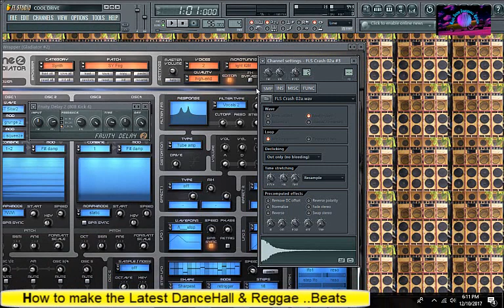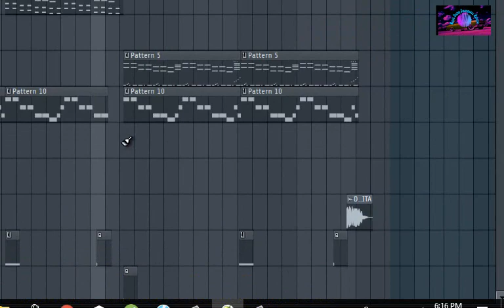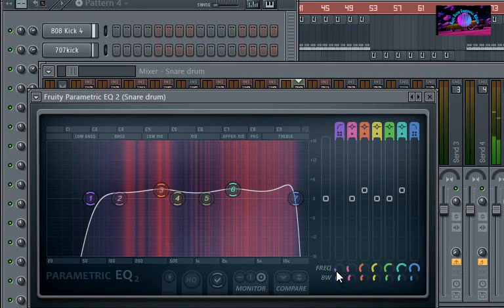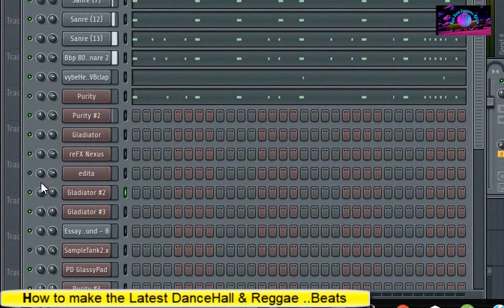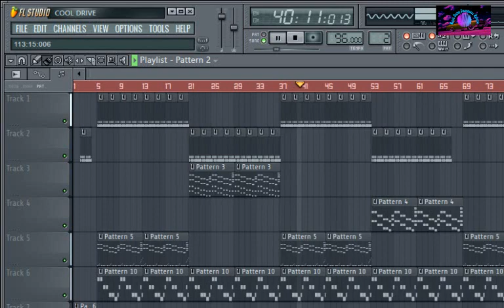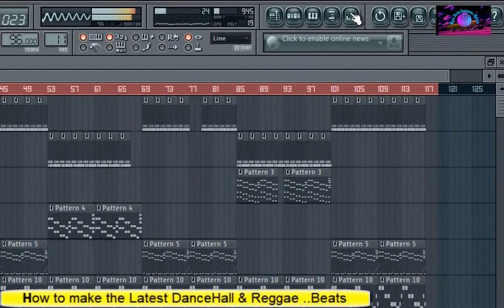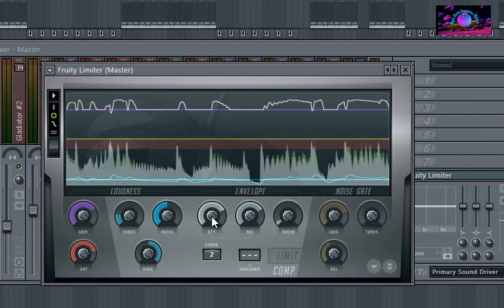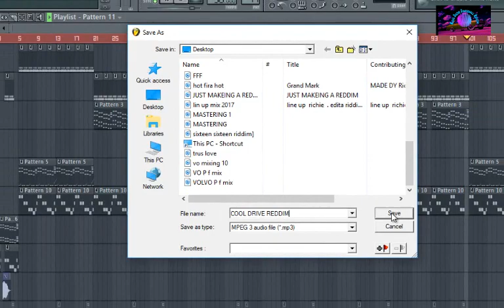how I make Dancehall Riddim kool Drive Instrumental Beat KOOL DRIVE REDDIM RICHIE EDITA PRODUCTIONS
how I make Dancehall Riddim  kool Drive Instrumental Beat
Dancehall Riddim  kool Drive Instrumental Beat KOOL DRIVE REDDIM RICHIE EDITA PRODUCTIONS
Richie Edita Entertainment music